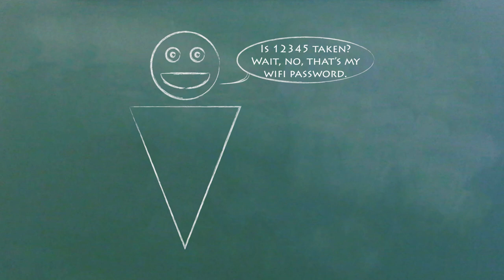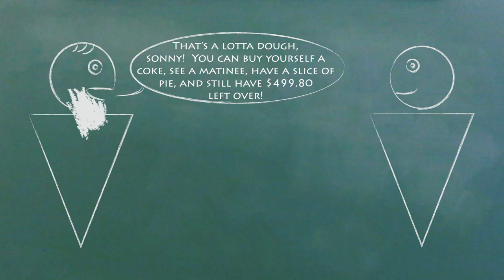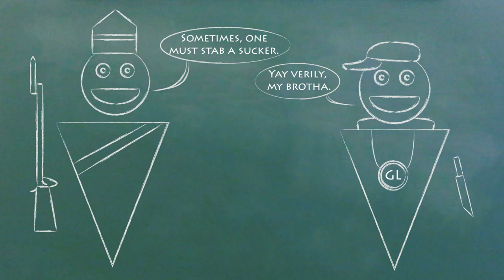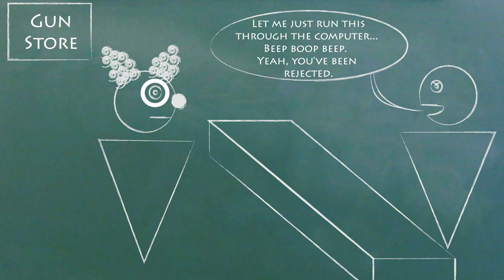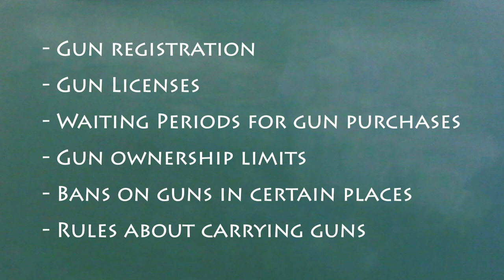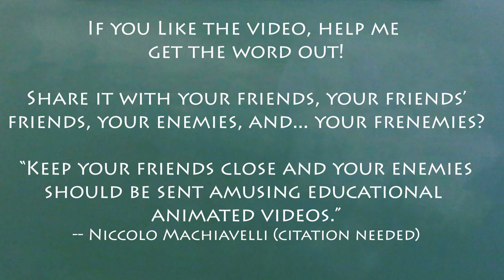Understand Gun Laws in 6 Minutes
What are some of the most important gun laws?  We explain some basic federal gun laws and how they vary from state to state, so you can understand how the Second Amendment is interpreted.

We'll cover the gun control law like the rules owning or selling a gun, assault weapons bans, the Brady Bill, concealed vs. open carry, and semiautomatic vs. automatic weapons.